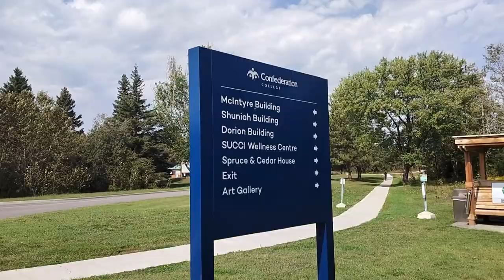🇨🇦 My First day of Thunder Bay 🇨🇦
Hello YouTube Family, I hope you're doing well.

I've taken engineering course at Confederation College In Thunder and I'm glad that I can share my experience with you. Confederation college is really perfect college for anyone and there are several courses running at there.

This isn't kind of promotional video, but I've experienced about that college and that's why I'm sharing with you.

Apologize about inconvenience voice in video 🙏🏻